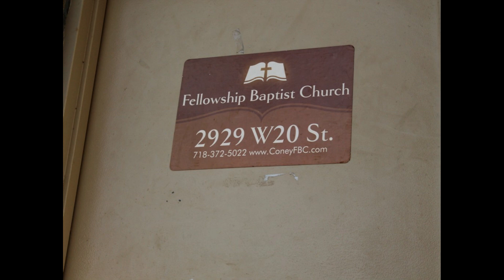Fellowship Baptist Church Coney Island Sandy Rebuild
This is a slideshow with no audio that I created to show on a return trip to share about Calvary Relief and from God's Word a little over 10 years after we completed the rebuild!  Enjoy!